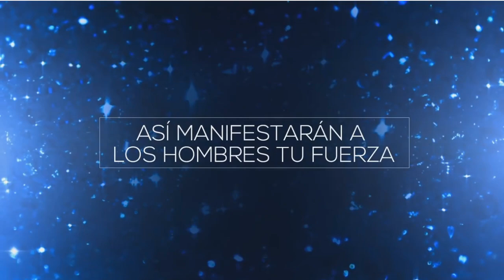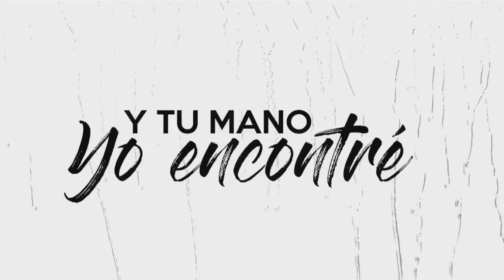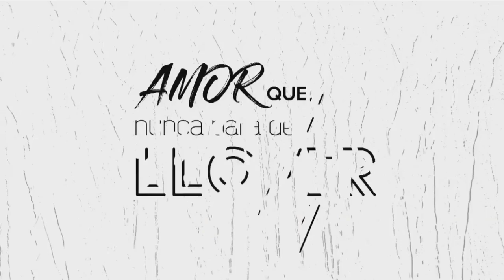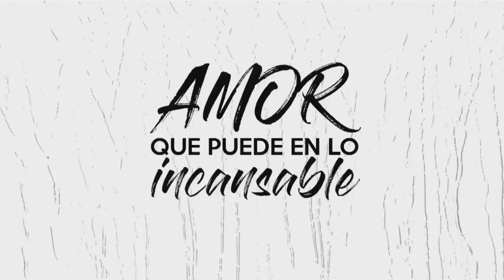DE FIESTA EN EL CIELO |Jueves 12/09/2024